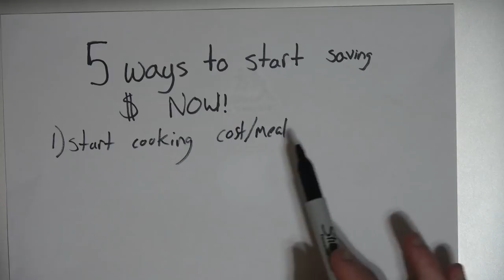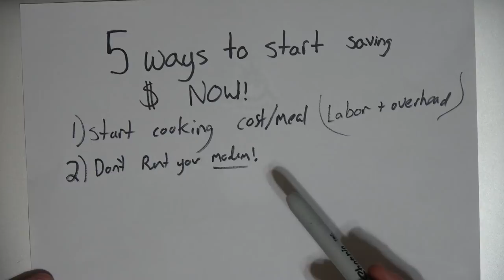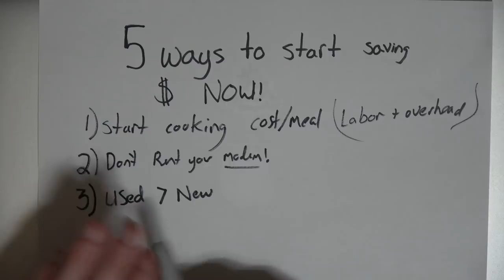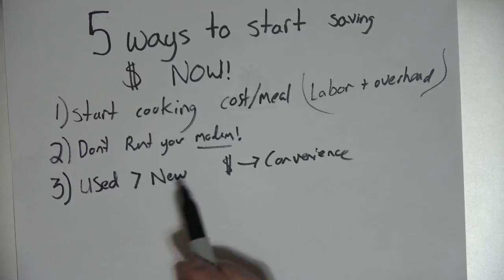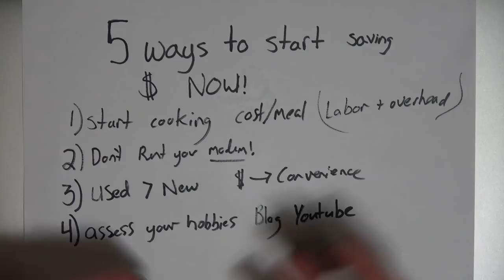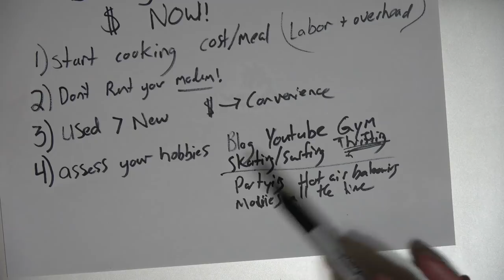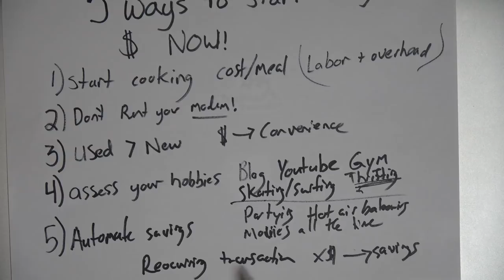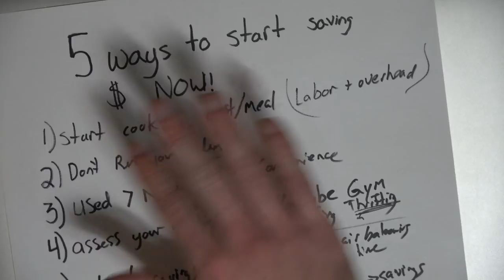Debt Free Living - 5 Ways to start saving money NOW - Spending Less Money - Tips on Saving money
Saving isn't hard if you are taking the right steps. Check out these 5 ways to save that will help by spending less money and saving more money